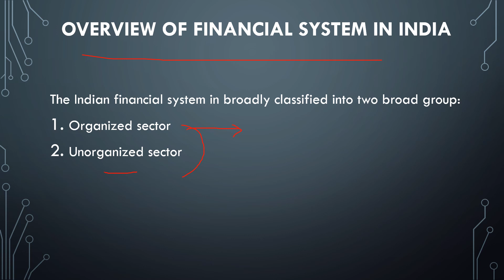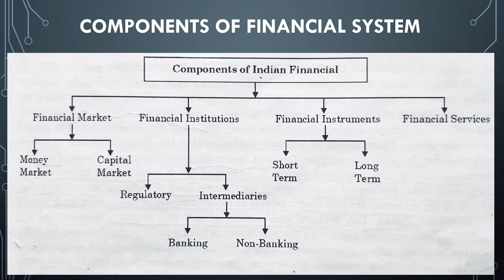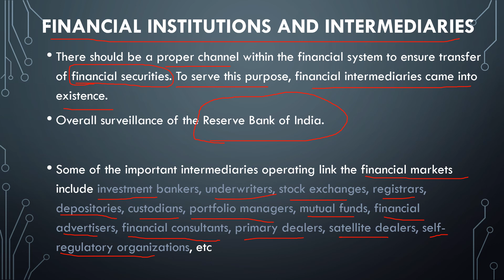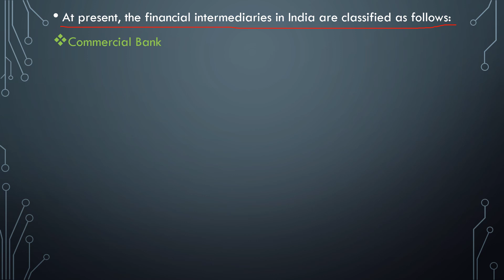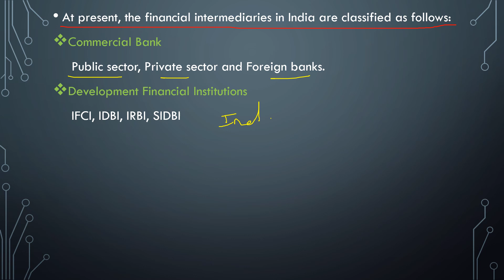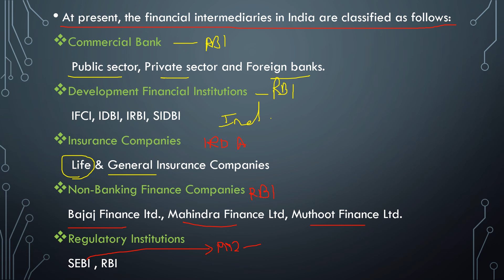FINANCIAL MARKET,INSTITUTIONS AND FINANCIAL SERVICES | LECTURE 2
FOR B COM SEM V AND MCOM SEM IV